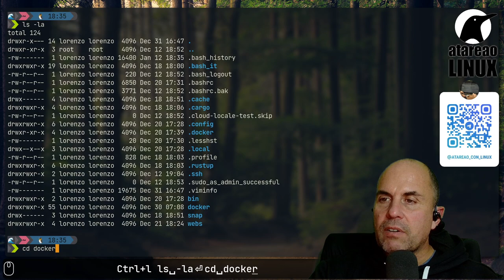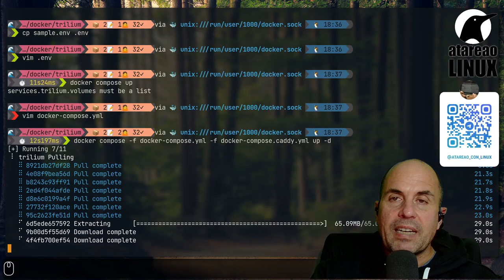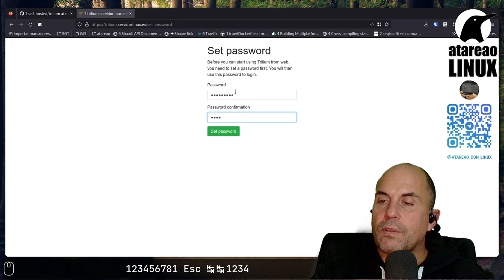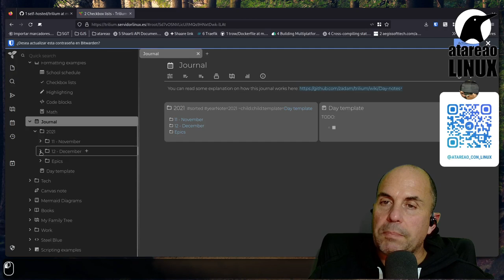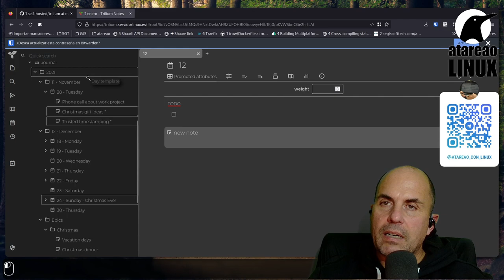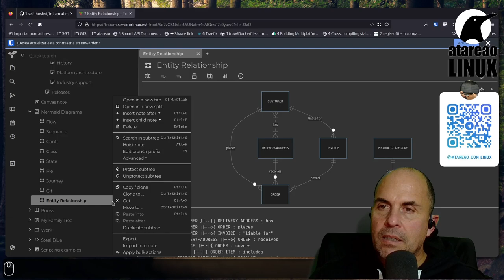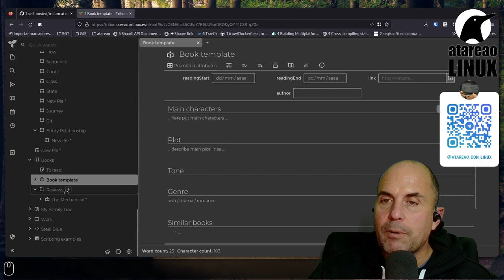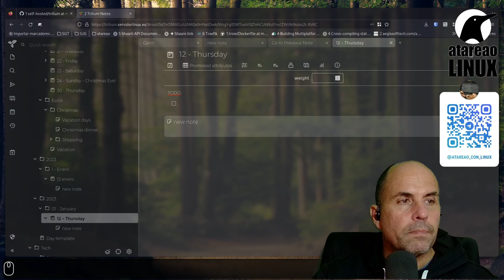Tomar notas con Trilium nivel máster. Self Hosted.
Trilium es una potente herramienta para tomar notas en línea. Se trata de un servicio que puedes instalar en servidor, VPS, raspberry, para tener siempre tus notas disponibles y acceder a ellas cuando lo necesites, o tomar nuevas notas.